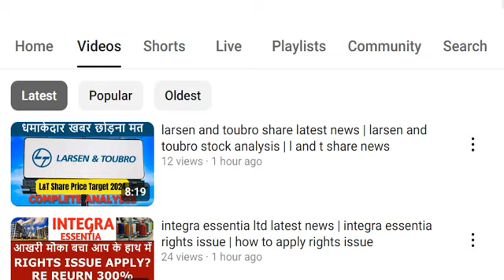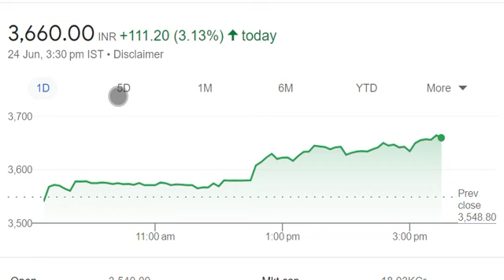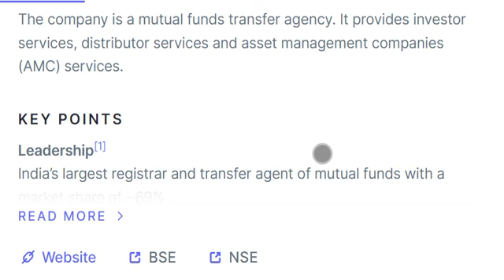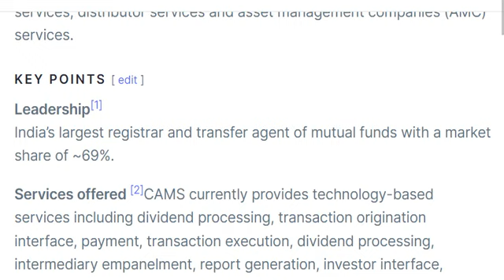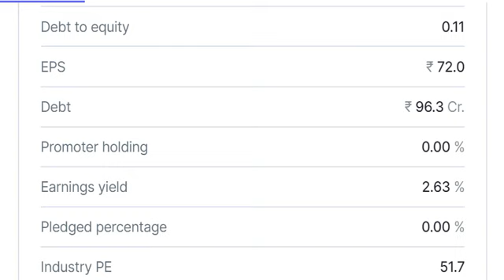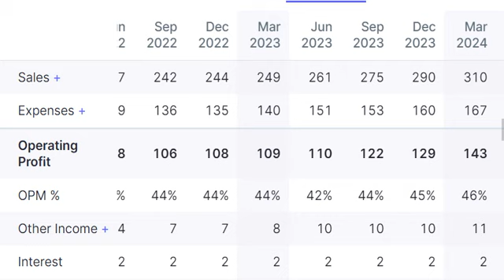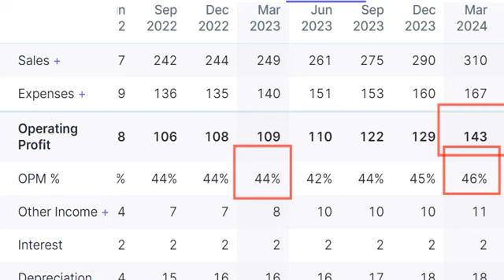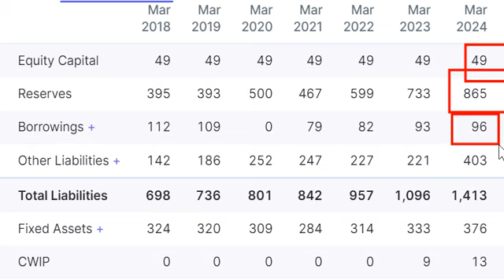cams share news | computer age management services share latest news | cams fundamental analysis